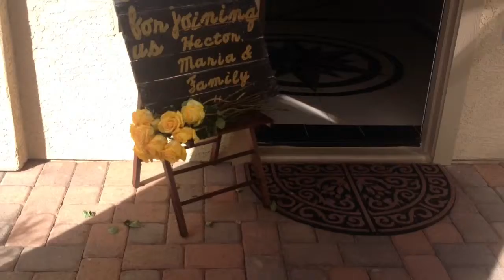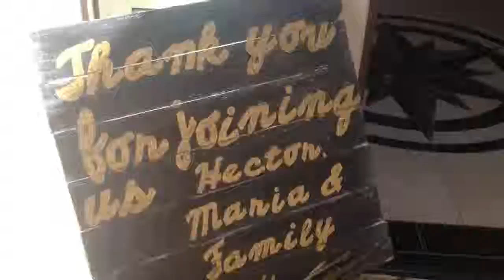Daily Vlog 42 - PARTY DAY!!!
XOXO Kristina!